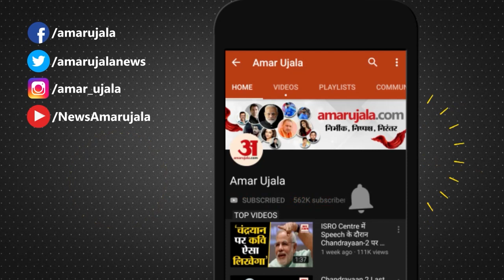Auto Expo 2023:Joy e-Bike ने ऑटो एक्सपो में लॉन्च किए तीन इलेक्ट्रिक वाहन